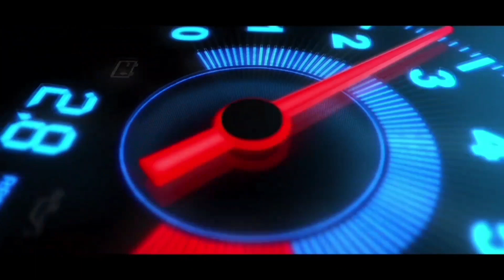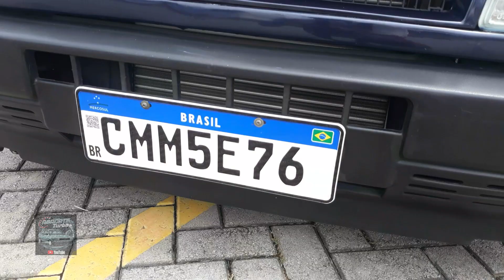Parte #2 ENCONTRO DE FUSCA shopping Cantareira